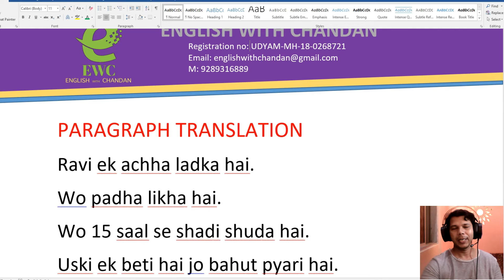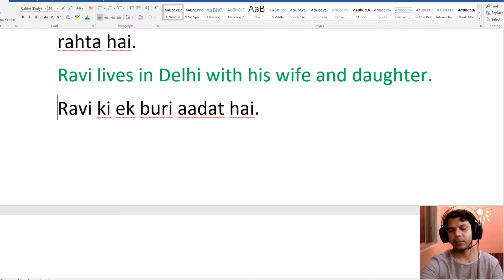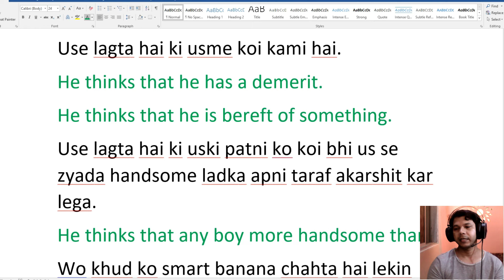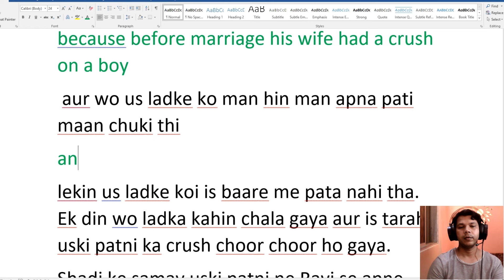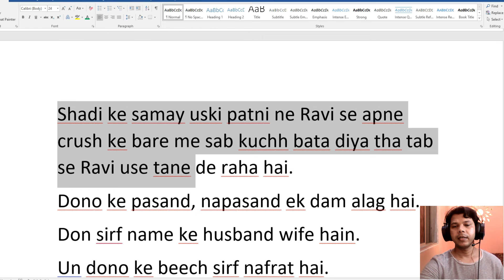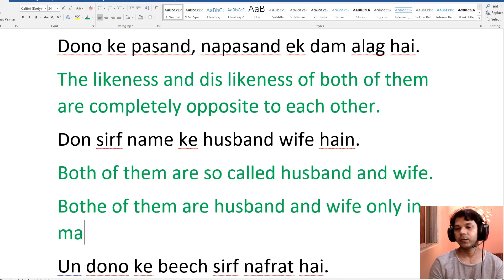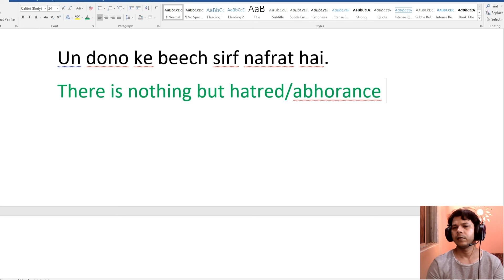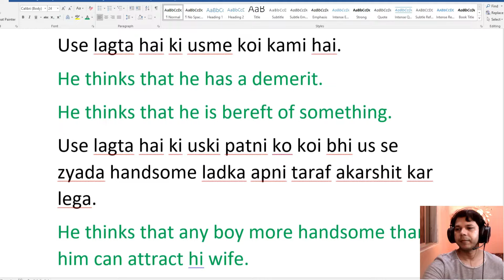PARAGRAPH TRANSLATION || KYA HOGA RAVI KA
PARAGRAPH TRANSLATION